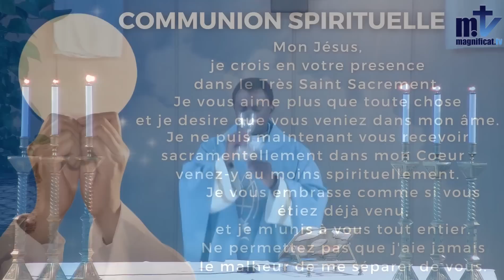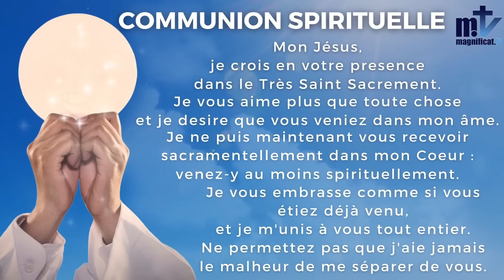✝️La Sainte Messe du Jour|La Visitation De La Bienheureuse Vierge Marie|31-05-2023 | Magnificat.tv✝️